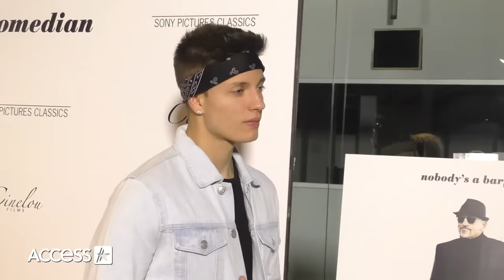Matt Rife Faces Backlash Over Domestic Violence Joke & 'Apology'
Matt Rife is facing backlash. The comedian, who rose to fame on TikTok, sparked controversy by telling a joke about domestic violence in his new Netflix special "Natural Selection." Amid the controversy, Rife took to his Instagram Stories to issue a fake apology. "If you've ever been offended by a joke I've told, here's a link to my official apology. Tap to solve the issue," he shared. The link that the Rife included takes followers to a website selling products described as "special needs helmets" for children and adults. Access Hollywood has reached out for comment.